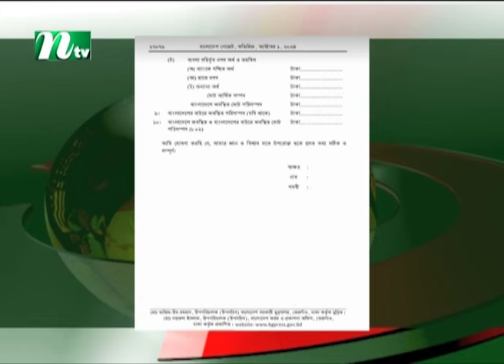উপদেষ্টাদের আয় ও সম্পদ বিবরণী জমা দিতে হবে | NTV News